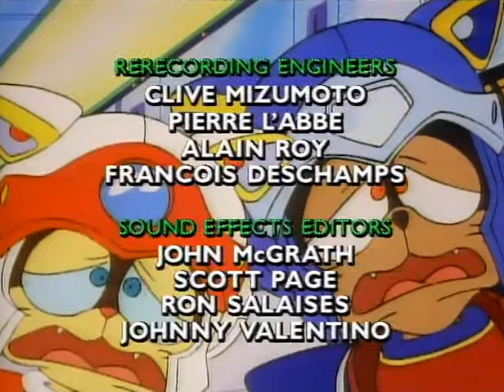Samurai Pizza Cats Episode 36 Bad Bird Uncaged Part One